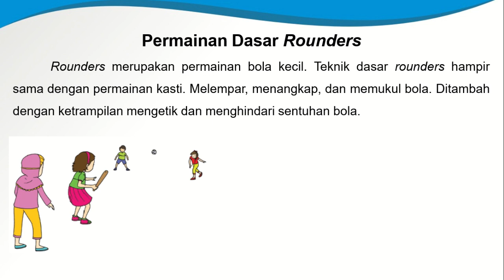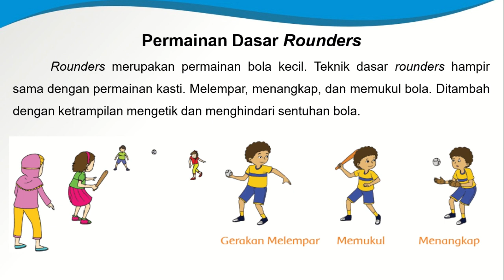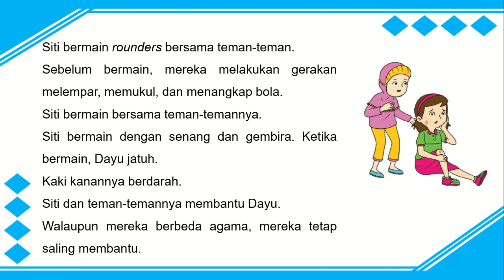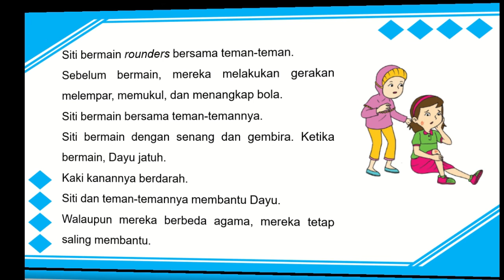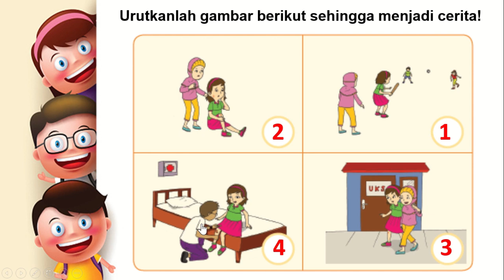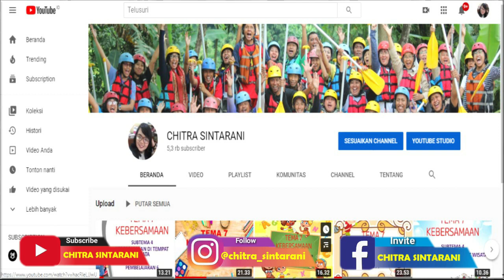Kelas 2 Tematik : Tema 3 Subtema 3 Pembelajaran 5 (Tugasku Sehari - Hari)